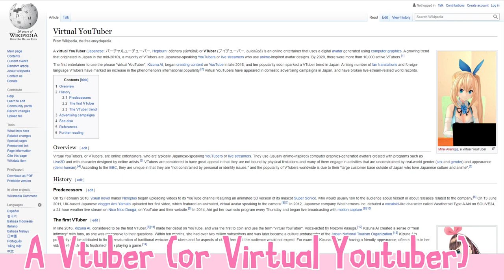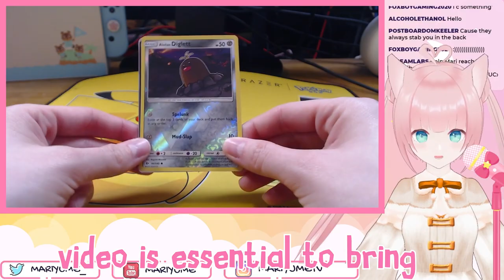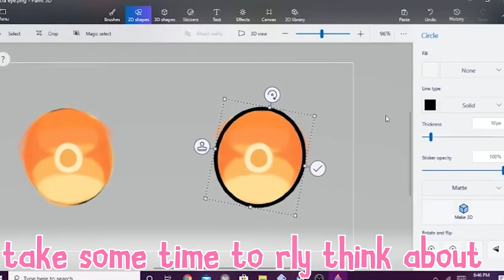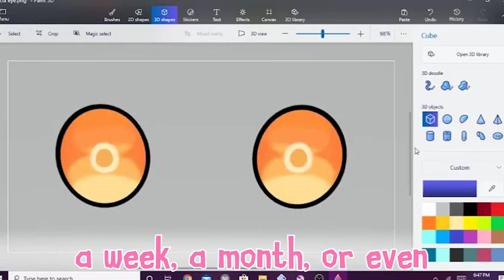How to be a VTuber ||【 PNG, 3D and 2D】 Vtuber Quick Hacks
This video guide is for anyone who is completely new to Virtual Youtubing / Streaming and wants to delv deep into the Vtubing rabbit hole. I talk about what a Vtuber is, the different types of Vtubers out there (PNG, 3D, and 2D), how much it costs, and all the various hardware and software out there that you can use!

I constantly get a lot of questions about Vtubing, so it made me start to wonder if some of the things I talk about in this video cross other Vtuber's mind. I hope this guide can help out any aspiring vtuber who might be struggling in the vtubing community.

•☆✼★━━TIME STAMPS━━━★✼☆•
Intro: (0:00​)
What IS a Vtuber?: (0:20​)
Different Types of Hardware: (0:58​)
How Do you Design your Model?: (3:35)
Face Capturing Software: (4:58​)
Streaming Software: (5:41​)
Outro: (7:06​)

•☆✼★━━━References for Viewers━━━★✼☆•
[PNG Tuber]

Elgato Wave 3 Mic
Iphone 10XR Front Facing Camera